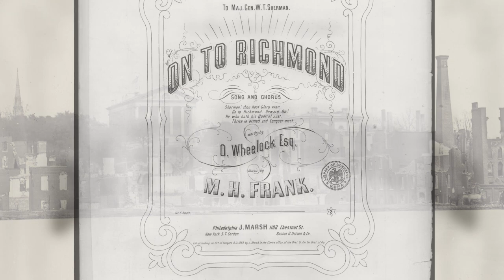Virginia in the Civil War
President of the American Battlefield Trust David Duncan details the role that his home state, the Commonwealth of Virginia, played in the Civil War.

Virginia served as the epicenter of the American Civil War, with 43% of the battles taking place in the Commonwealth.